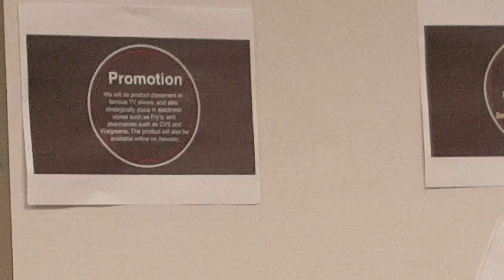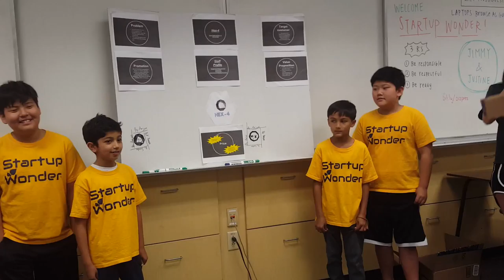Marketing Wk3, June 29 Team 2, Belmont( Fox elm. Hex-4) - Startup Wonder